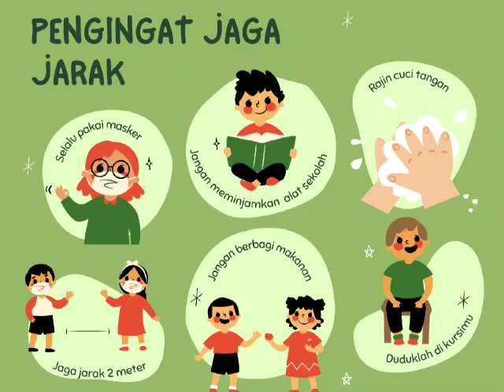Simulasi PTMT (Pembelajaran Tatap Muka Terbatas) SD Negeri Percontohan Kota Pematangsiantar